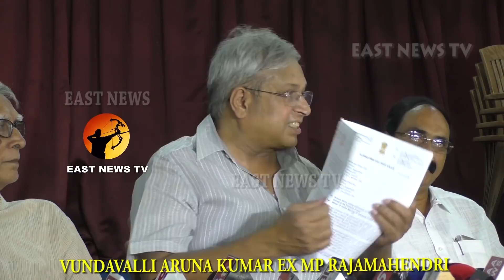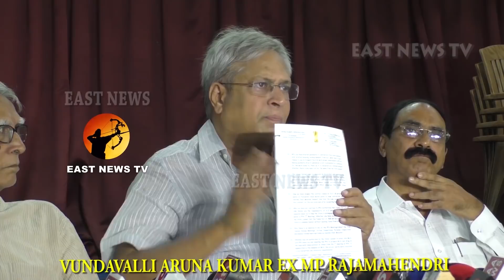బిజెపి టిడిపి అంతర్గత అవగాహన సాక్ష్యం ఇదే : ఉండవల్లి || east news tv || undavalli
బిజెపి టిడిపి అంతర్గత అవగాహన సాక్ష్యం ఇదే : ఉండవల్లి